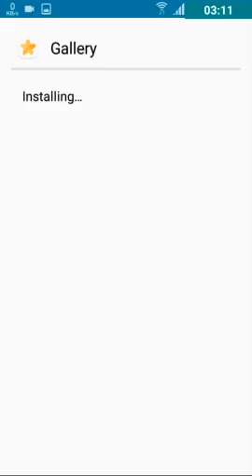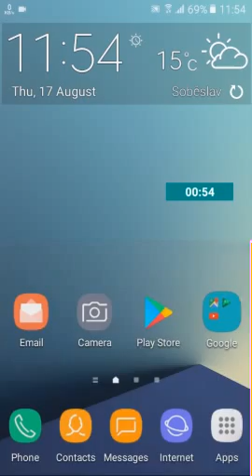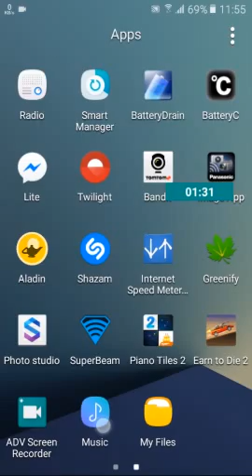Galaxy A3 2015 (A300FU/H) - Grace UX System UI (No Root)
!! I am not responsible for any damage on the device caused by this tutorial!! (It works on the A300FU with a few bugs.)

PLEASE DO BACKUP OF YOUR DATA!!!